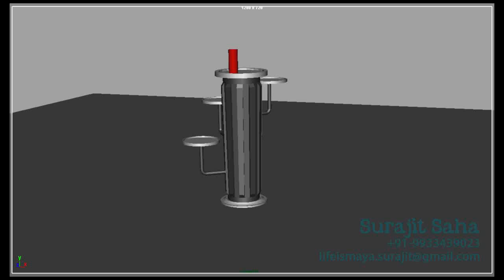Animation showreel by Surajit Saha